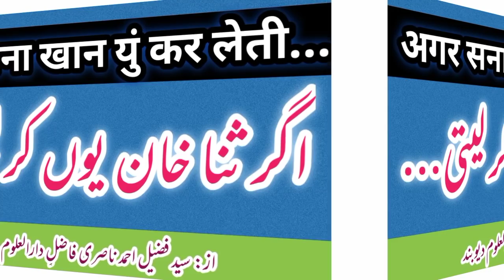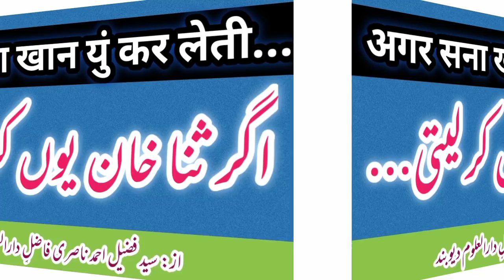sana khan agar yun kar leti || sana khan aur mufti anas ke fotoz ka silab || by: fuzail ahmad nasri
ثنا خان اگر یوں کر لیتی || زائرہ وسیم کی توبہ || ثنا خان اور مفتی انس سے ضروری باتیں || از: سید فضیل احمد ناصری